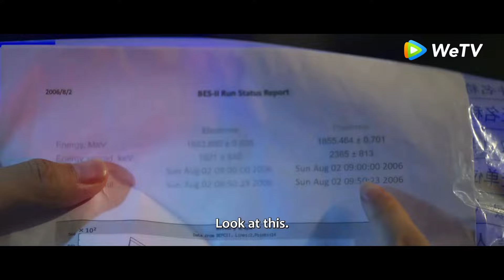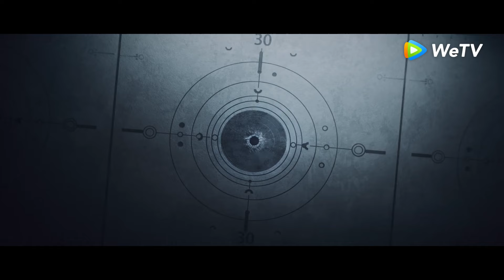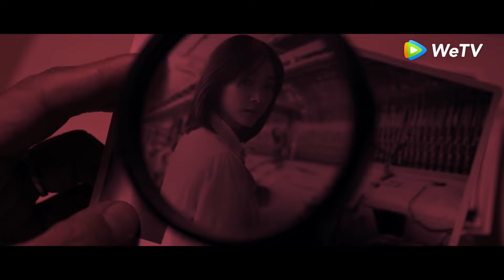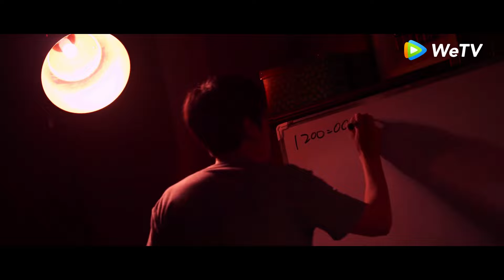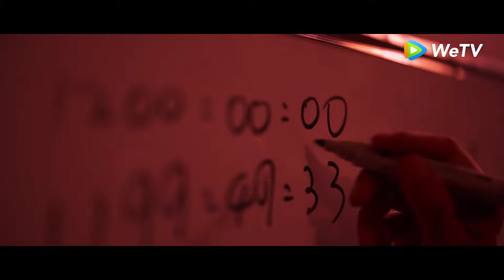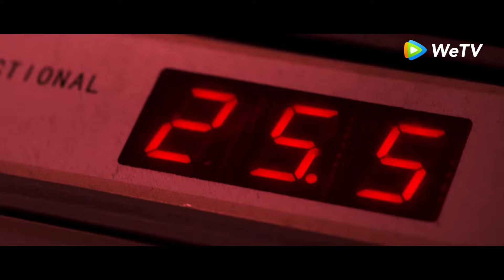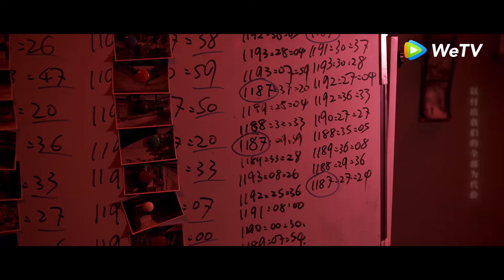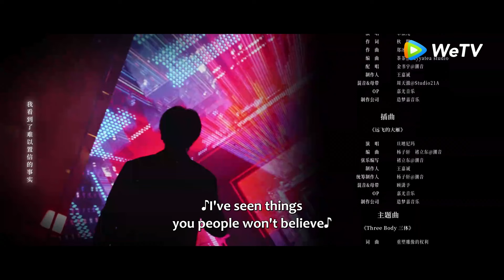Three-Body | Episódio 02 Completo | WeTV【ENG SUB】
📌 Sinopse: In 2007, an abnormal disturbance occurred in the basic sciences on Earth. The whole scientific world was jittery. The mysterious suicide of scientists, countdown, the Science Boundary, the Three-body Problem game... Nanomaterials researcher Wang Miao was taken to the Joint Operations Center by the police officer Shi Qiang and sneaked into an organization called Science Boundary for investigation. In the mist, Wang Miao got contact with an organization called ETO and surprisingly found that the commander-in-chief was Ye Wenjie, the mother of the scientist Yang Dong who committed suicide. With the constant fight between ETO and the operations center, Wang Miao and Shi Qiang gradually confirmed the existence of the world in the Three-Body Problem game. All things originated from the desperate struggle for survival between two civilizations. With the joint efforts of the Joint Operations Center and scientists, Wang Miao, Shi Qiang, and others regained hope and faith, leading everyone to continue the fight against the invading Trisolarans in the future.
📌Elenco: Zhang Luyi, Yu Hewei, Chen Jin, Wang Ziwen, Lin Yongjian, Li Xiaoran

00:00 Assista este dorama completo no aplicativo WeTV
20:00 Baixe WeTV App e assista doramas legendados em português